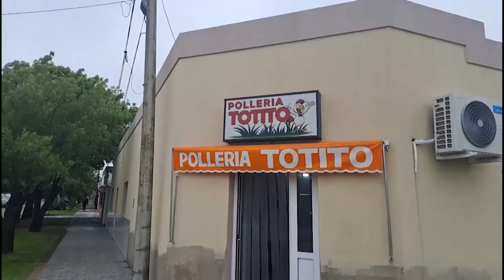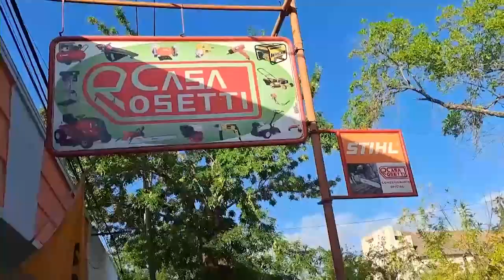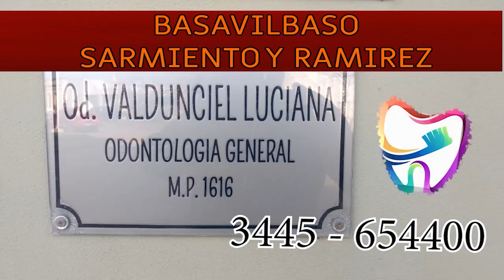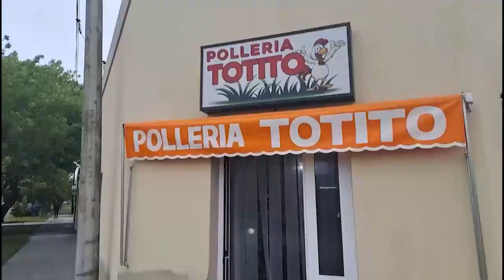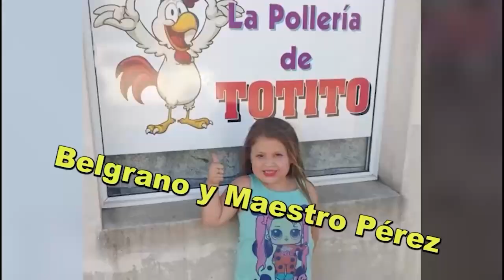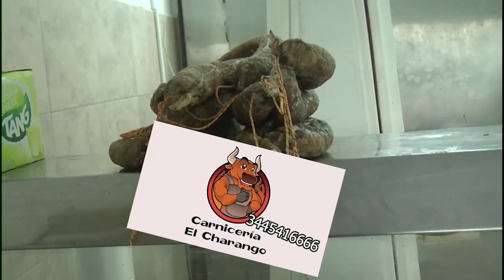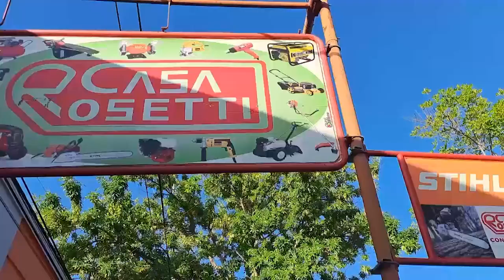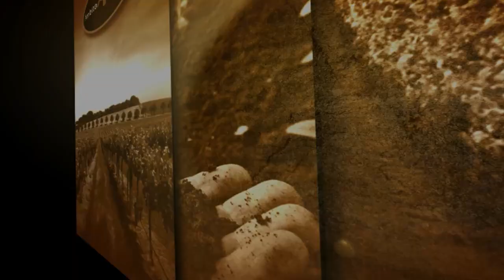Ambito Agrario prog MIERCOLES 02 OCTUBRE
Delco Imagen Basavilbaso